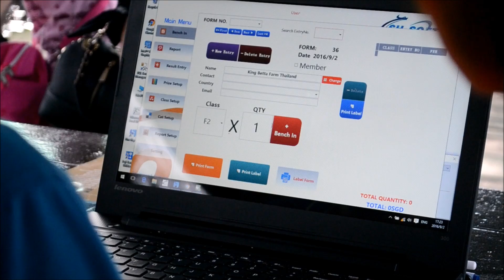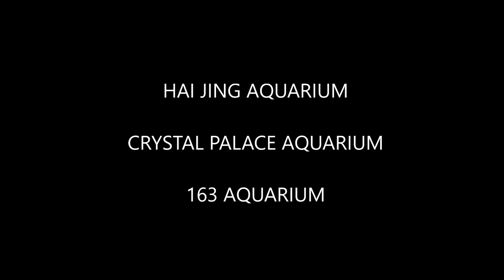The iBetta Show 2016!!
The iBetta Show 2016 was held from 2nd-4th Sept 2016 @ Pasir Ris Farmway (Mainland). Entries include bettas from Thailand, Indonesia, Philippines, Malaysia and local.

Over 600 bettas was on display. Just Betta presents to you a short segment of iBetta Show 2016! Hope you've enjoyed and we look forward to the next show!